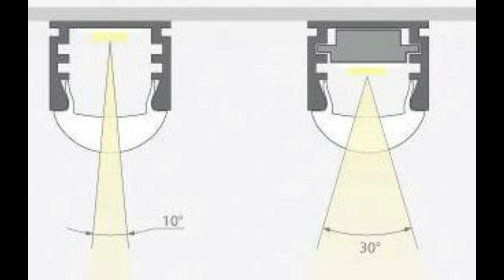Dossiê de iluminação: SPOT DE LUZ - Inside Lara Thys